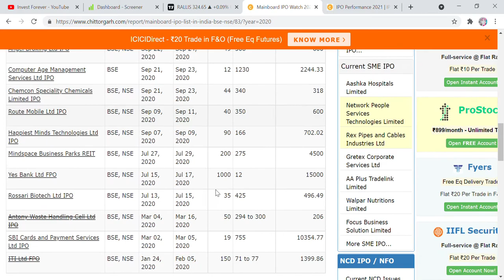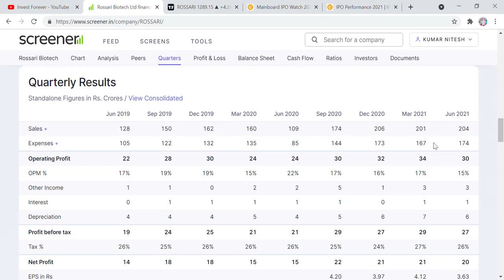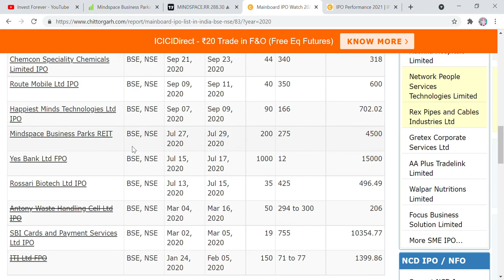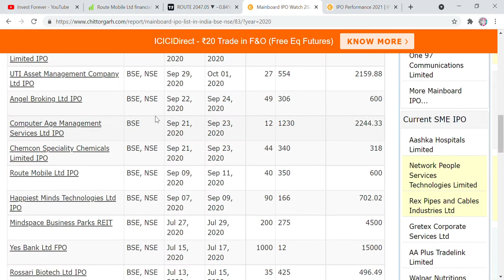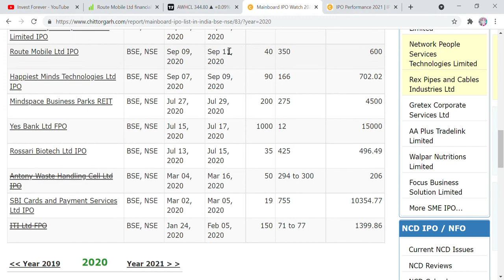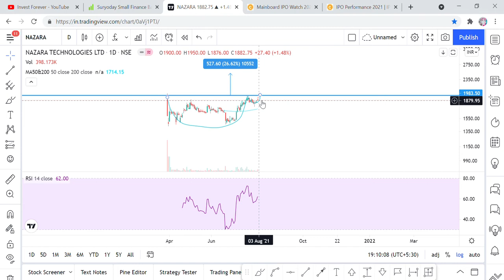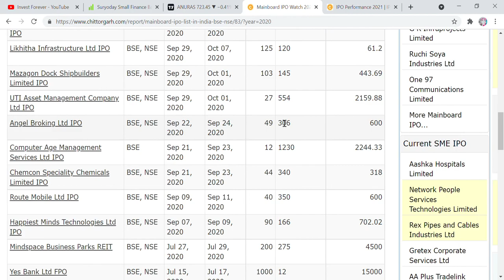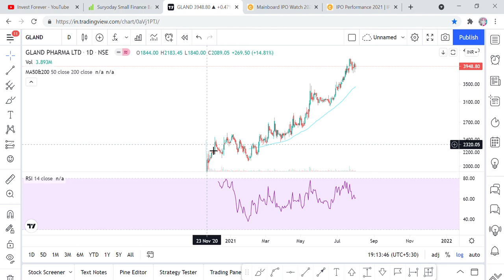How to make money from IPO after listing stock in stock market? 100% guarantee strategy, 100% gain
Hi Friends,